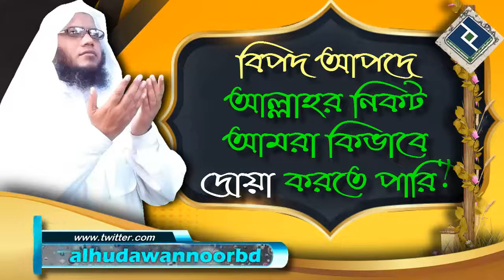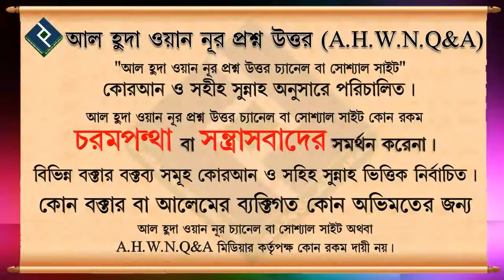বিপদ আপদে আল্লাহর নিকট আমরা কিভাবে দোয়া করতে পারি ᴴᴰ┇শাইখ আব্দুল মতিন মাদানী